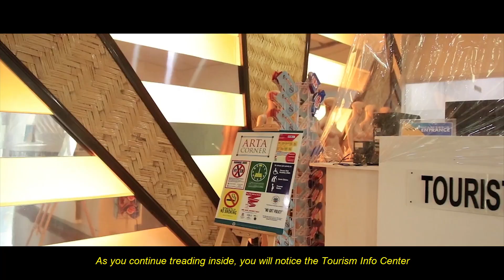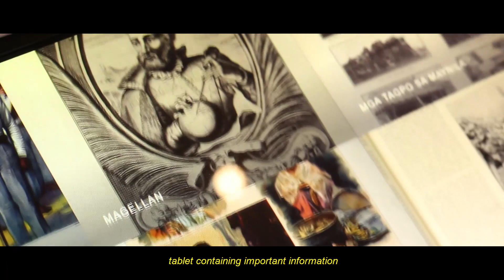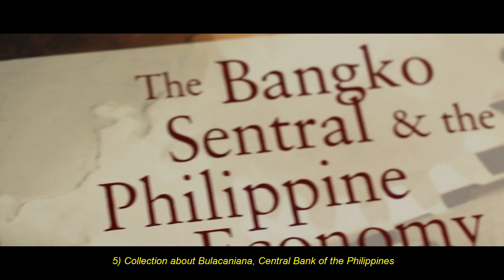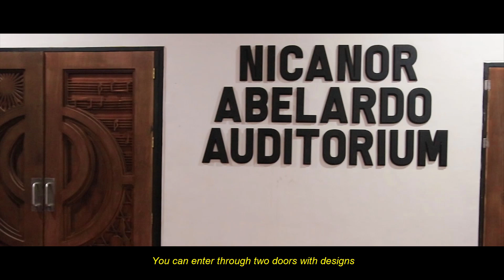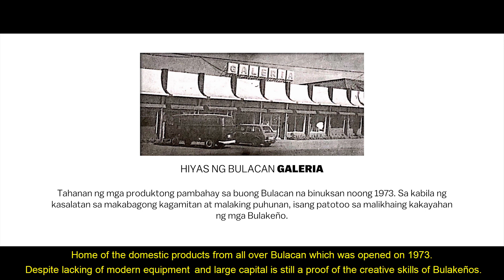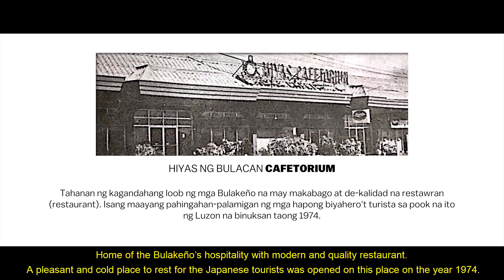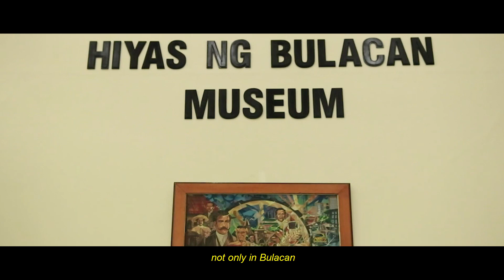Ako ang Hiyas ng Bulacan Cultural Center